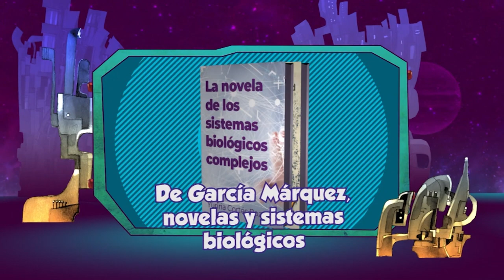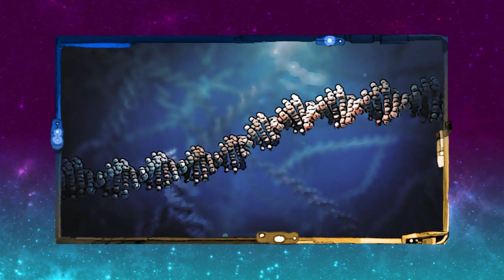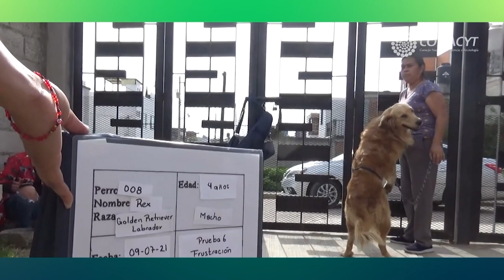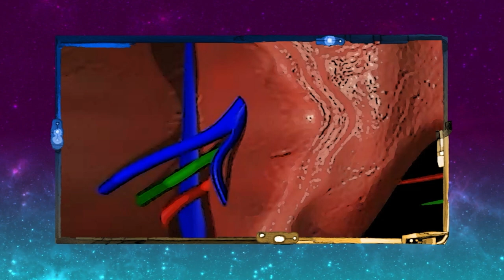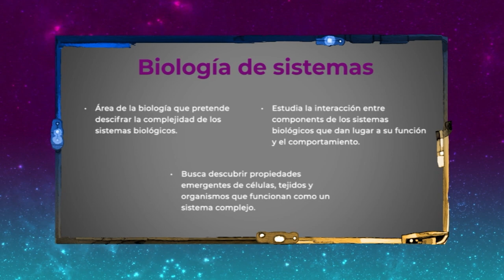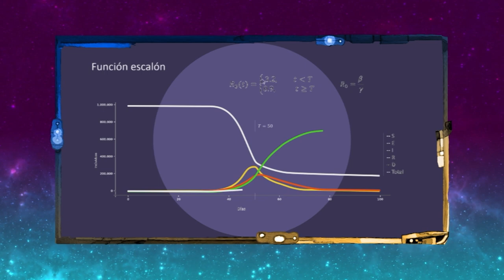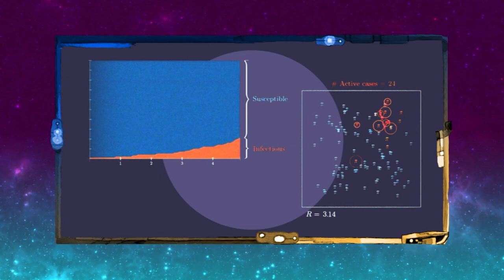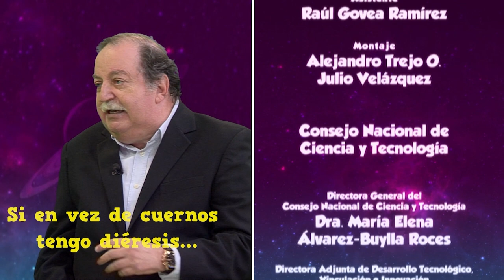La oveja eléctrica. T17. Ep. 12 | La novela de los sistema biológicos complejos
En este episodio, Pepe Gordon conversa con la Dra. Yuriria Cortés, investigadora del Centro de Investigación en Matemáticas, sobre cómo se usan las biomatemáticas para analizar problemas de sistemas complejos en biología que tienen aplicaciones para entender el desarrollo del cáncer, de la hipertensión, de la diabetes o de enfermedades cardiovasculares.